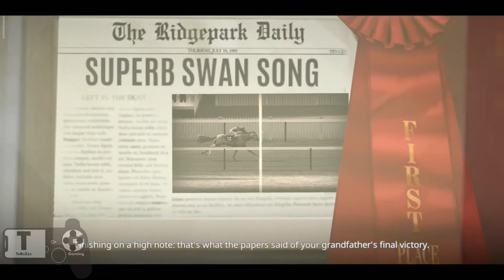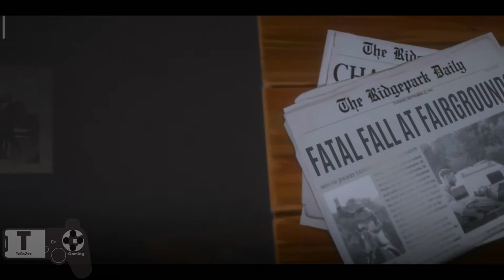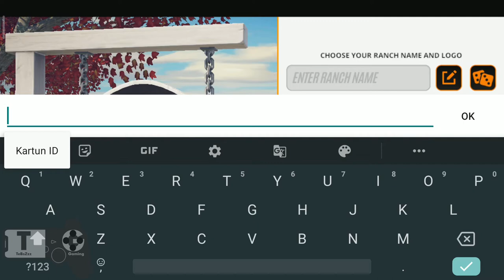Rival Stars Horse Racing (by PIKPOK) - Android / iOS Gameplay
Play Rival Stars Horse Racing for the ultimate horse racing experience. Care for and train your own stable of horses, breed the perfect champion, manage a homestead ranch, and race for victory!

Restore your family's legacy and become a champion! From paddock to winner's circle - race on legendary tracks from all over the world, earn your prestige, and climb the leader boards. Choose your play style and immerse yourself as a breeder, horse trainer, race manager, jockey, and more. You’re in charge - manage a homestead and decide when to invest, upgrade facilities, or hire new staff. What will you do with your grandfather's gift?

Training:
• Hire a trainer to transform your horses into champions

Rival Stars Horse Racing is free to play but offers some game items for purchase with real money.

The Star Riding Club subscription lasts for 1 Month and provides you with great daily in-game benefits. This subscription will auto-renew every month and must be cancelled at least 24 hours before renewal.